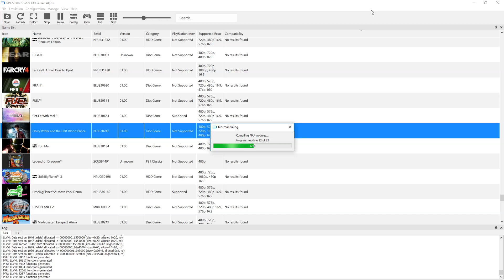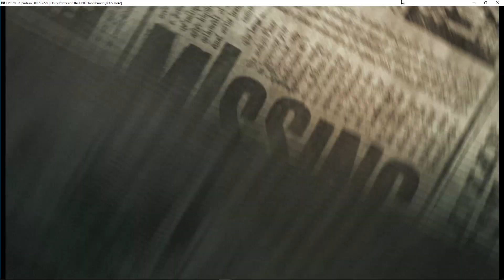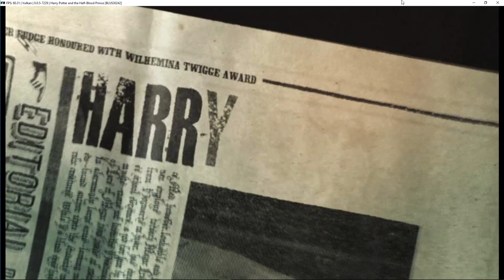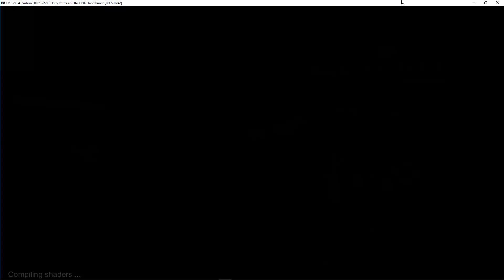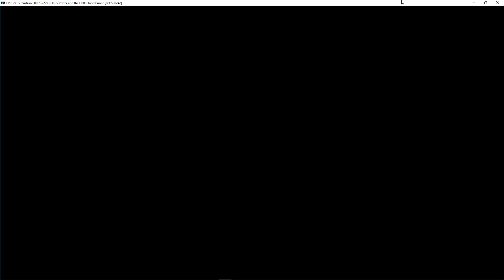Harry Potter and the Half-Blood Prince - RPCS3 TEST (Playable)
Testing Harry Potter and the Half-Blood Prince in RPCS3, the Playstation 3 emulator for Windows and Linux PC. This works very very very well. I'd call this playable. Enjoy!